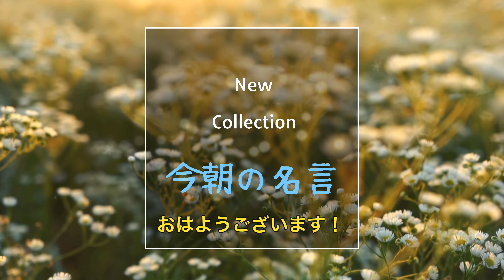【今朝の名言：毎朝７時発信中】おはようございます！ あなたの心に名言のビタミンを🍃🌼🪻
【今朝の名言】おはようございます！ あなたの心に名言のビタミンを🍃🌼🪻
今一番見てほしい厳選動画10選